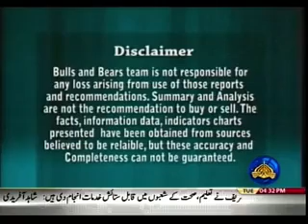BULLS AND BEARS 17 10 2017